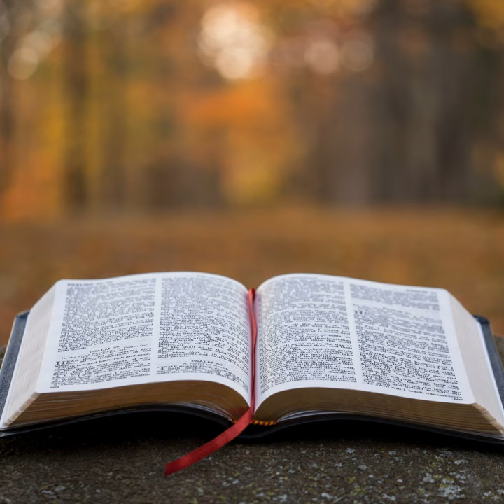Revelation Chapter 20